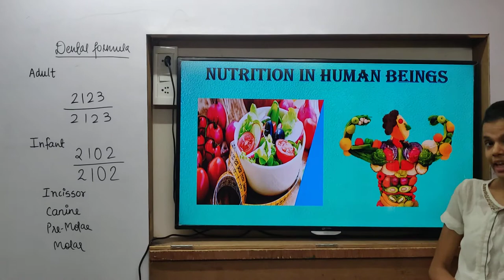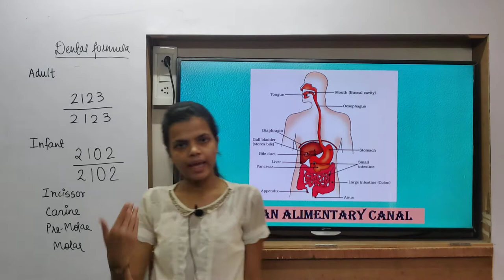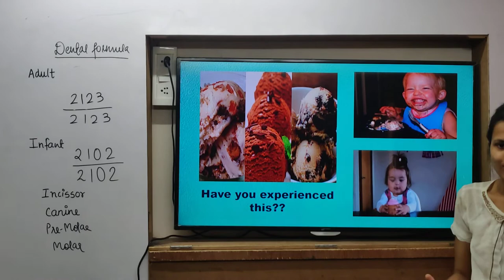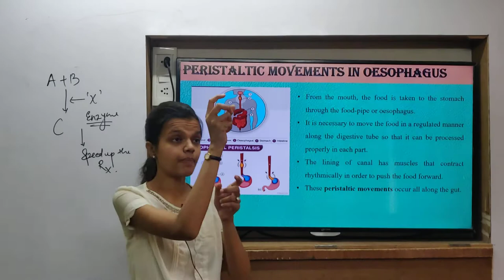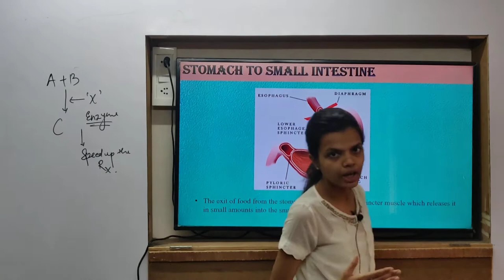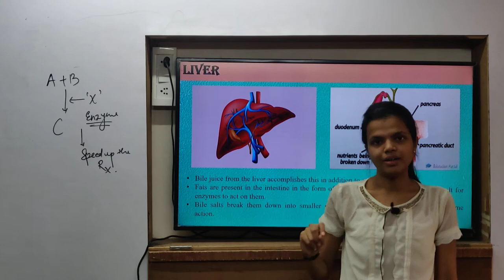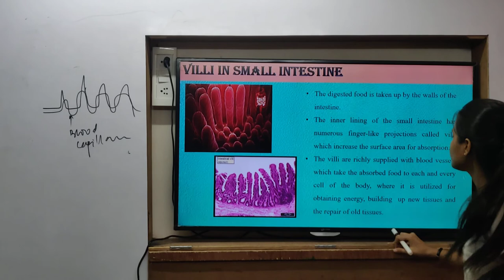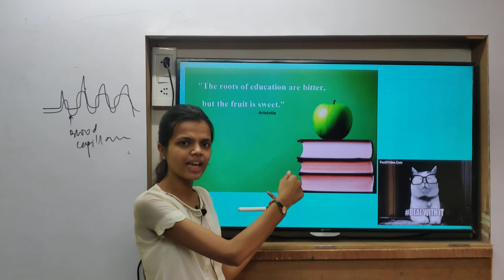Class 10th | CBSE | Science | Chap 6 | Life Processes | Lecture 3